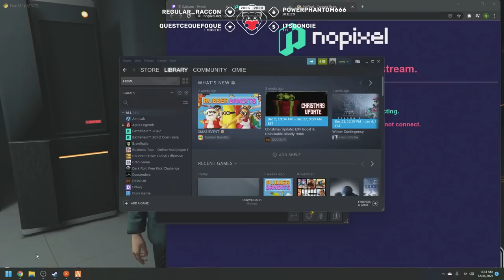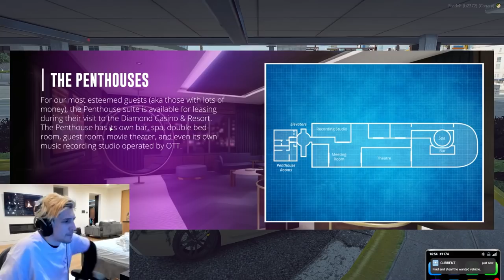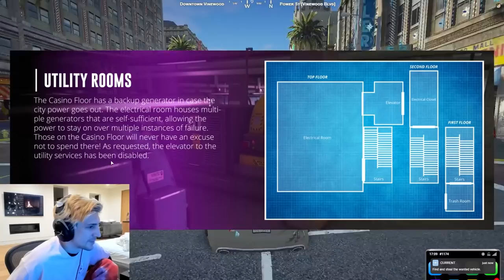X, MARTY, BUDDHA & CB CREW UNLOCKS CASINO BLUEPRINT & FULLY COMPLETES THE VAR HEIST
MUTIPLE POV VIDEO (X, MARTY & BUDDHA)
GULAG GANG COMMUNITY

Gulag Gang also known as "GG" is a group formed by Jean Paul his old city friends Randy , Mickey & Maria after deported from the main city to do criminal activities , heists , shootouts and takeover the city. They are also notorious for being the first group ever to succeed the max-security lower vault heist led by Jean Paul & the Vespucci Yacht Puzzle.
𝗚𝗨𝗟𝗔𝗚 𝗚𝗔𝗡𝗚 𝗠𝗘𝗠𝗕𝗘𝗥𝗦
Zaceed (GG STREET TEAM LEADER)

Levi-

NO HATE TO ANYONE(ALL IC)

TIMESTAMPS/CHAPTERS
00:00 VAR HEIST
10:47 MARTY AND X JOINS
12:05 MISTA LANG GETS SECOND CASINO CODE
12:50 1
26:25 LANG EXITS VAR
28:30 UNLOCKS CASINO BLUEPRINT
39:20 X READS CASINO BLUEPRINT
43:11 MARTY READS CASINO BLUEPRINT
47:00 GG X CB GOES CASINO TO INVESTIGATE

COMMUNITY CHANNEL & NOT AFFILATED TO ANY OF THE MENTIONED STREAMERS.